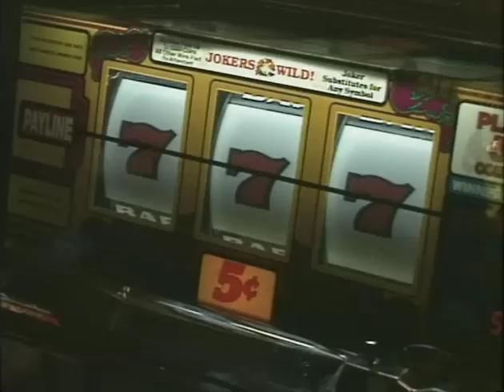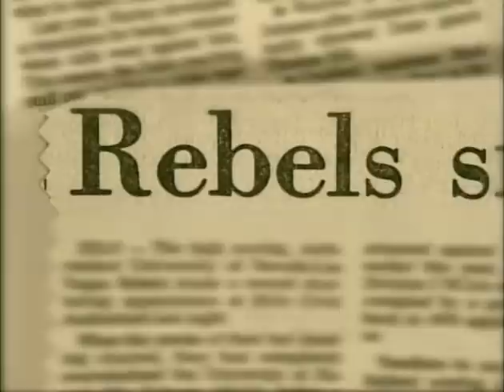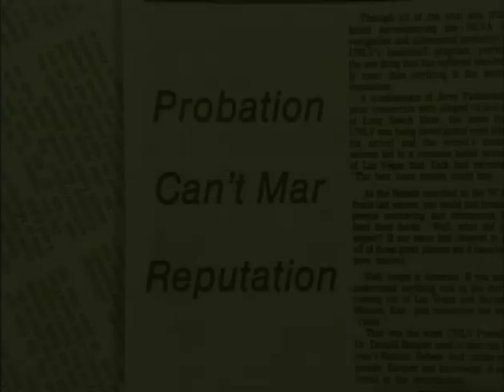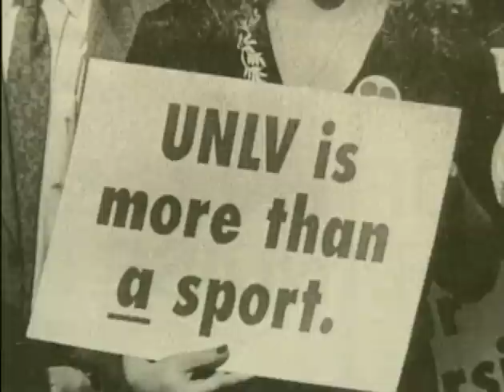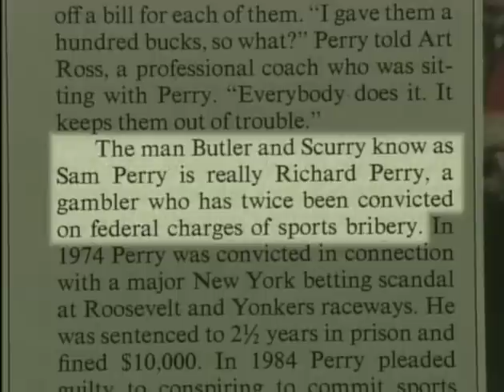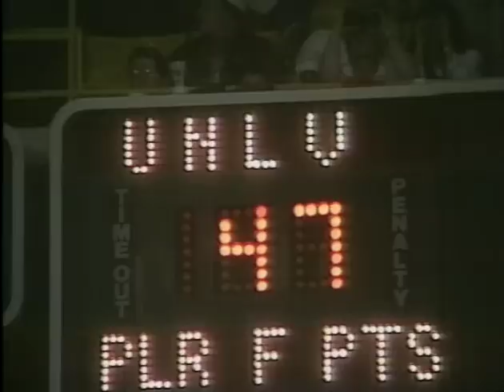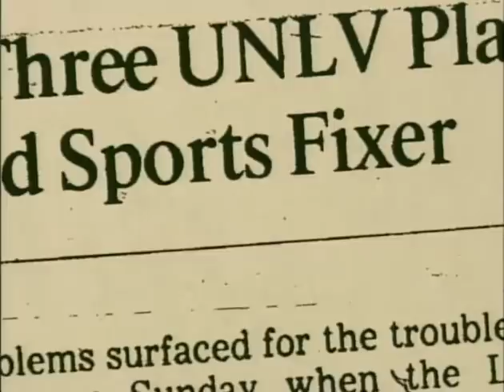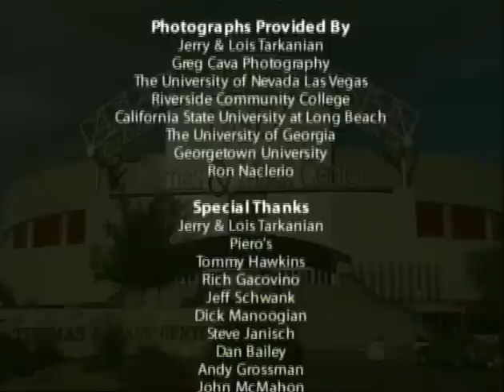Rebels on the Run: The Rise and Fall of UNLV Basketball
Broadcast in 2005. Narrated by Ray Liotta.